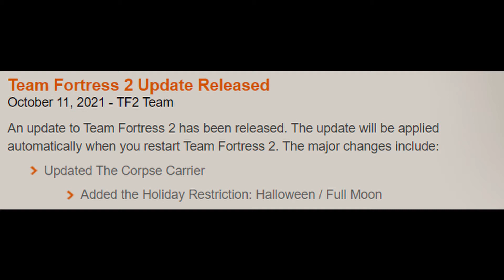The Corpse Carrier is worse than we thought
The new update to the corpse carrier seems to have some unintended side effects, resulting in probably the most horrifying of all the Halloween cosmetics